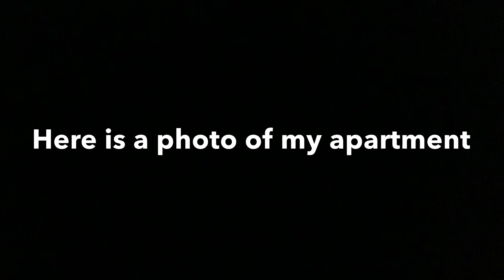#10 GTA 5 montage